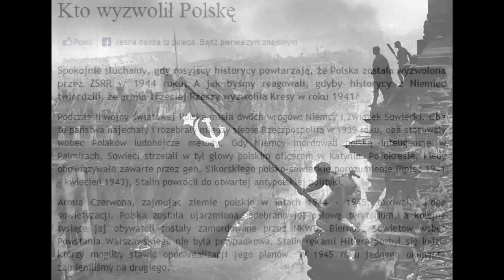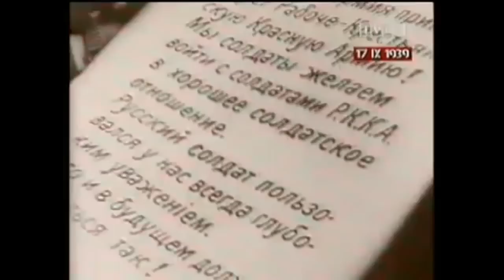06. Evtis - Kłótnia